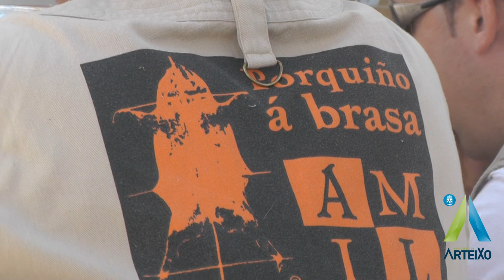I Romaría do Porco Celta ao Espeto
O 19 de maio xuntáronse en Arteixo máis de 1000 persoas para desgustar o Porco Celta ao espeto, na primeira edición dunha festa organizada polo Centro Comercial Aberto de Arteixo.